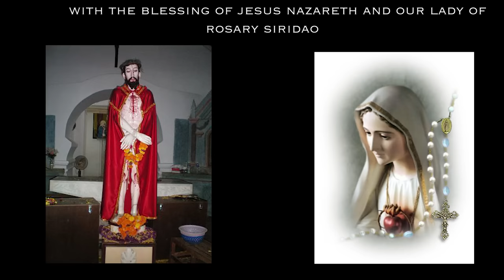Dhorma Modem Bhedbhav new konkani song by Raul Fernandes